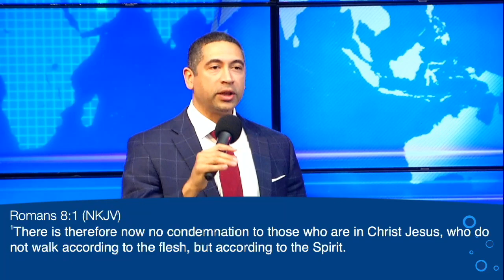Freedom FROM #5: Death - Proclaim FREEDOM to the Captives